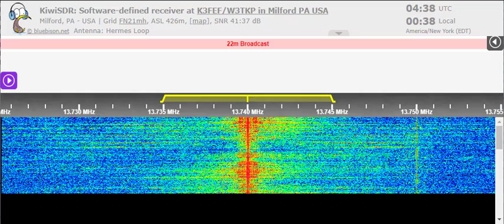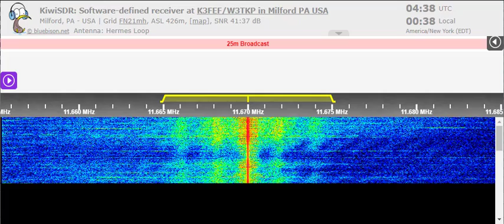14 05 2022 Radio Habana Cuba in Spanish to SoAm 0437 on unscheduled 11670, 13740 Bauta